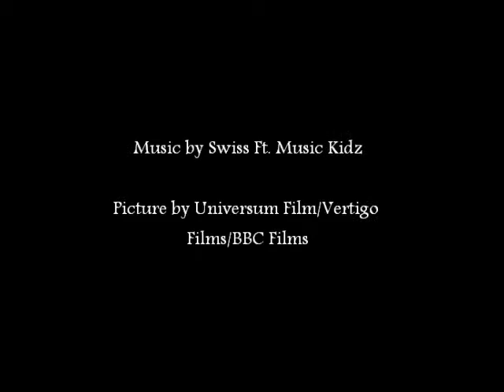Street Dance 3D - one in a Million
Best Scene :)